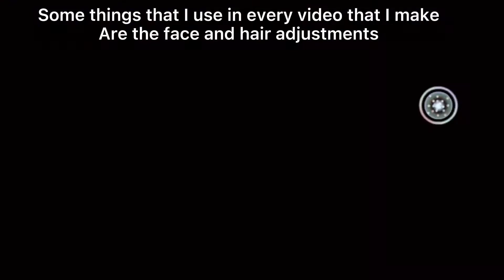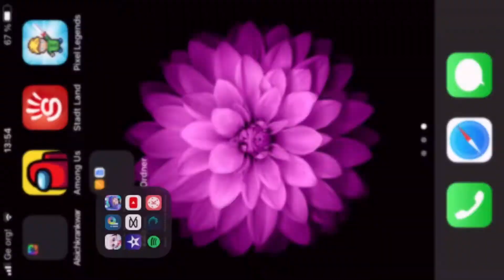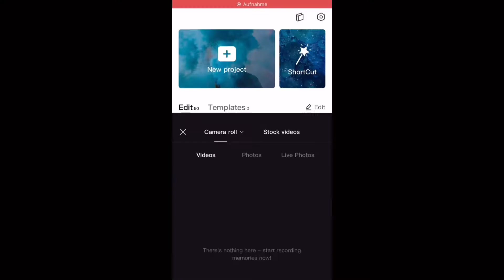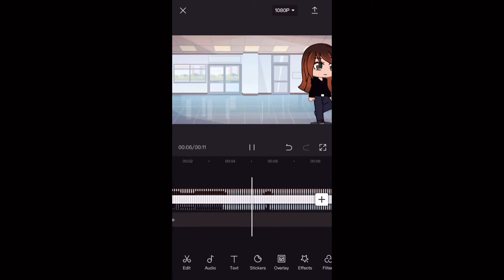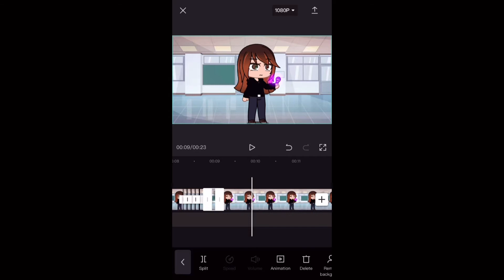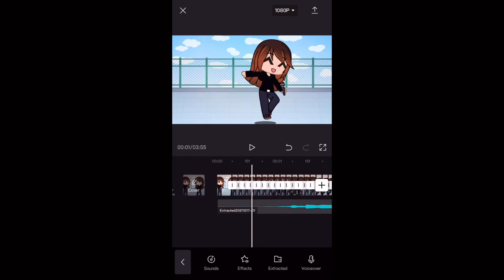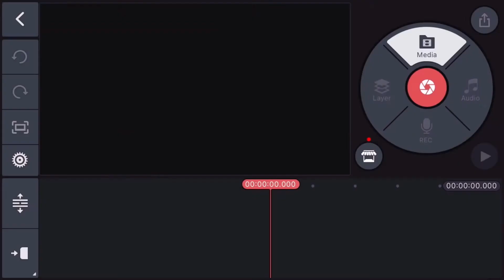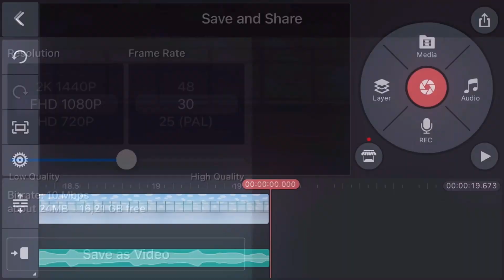Basic „Tutorial“ - How I screenshot-animate my videos || GachaClub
Tadaaaaaaaaaa
Time to add the description now :‘D

{ |Credits| }

{ |Inspirations| }

Question :
Are you going to post more tutorials?

Answer :
Yes, I’m going to post more tutorials. I will still post other videos though.

Question :
Do you have any famous friends?

Answer :
Online? Yes, I do!

Question :
How are you so good?

Answer :
Thank you! I wouldn’t consider myself as „so good“ but also I’ve got lots of practice!

Question :
When did you start to make Gacha videos?

Answer :
I started making them in April - May with GachaLife and I started using GachaClub in May - June.
I started uploading videos on June 2nd and had to start over with YouTube once.

Question :
Does anyone in real life know about your channel?

Answer :
One of my grandmas, my mum, my brother, my aunt, three classmates.

Question :
Are you going to reveal your age or face one day?

Answer : I’m not sure.

{ | How long did this video take to make? | }

Screenshots : I forgot, but it was more than 100 for sure.

Screenrecords / Videos : 5 - the two examples, the one Kinemaster usual settings screenrecord, the first version of this video, the 42 minutes screenrecord of me working

What’s your favourite weather? :D
Mine might be rain or snow.